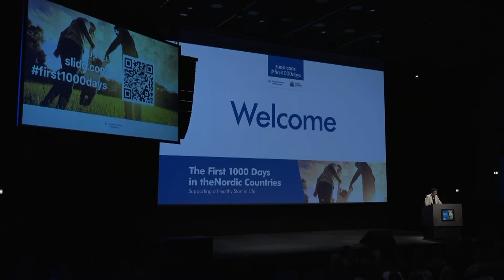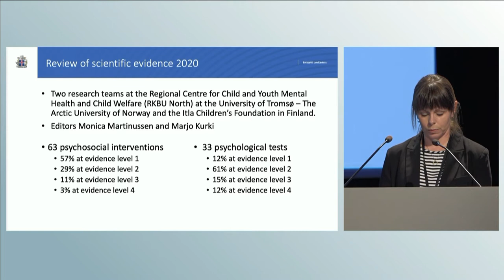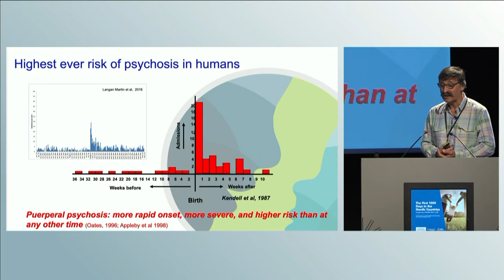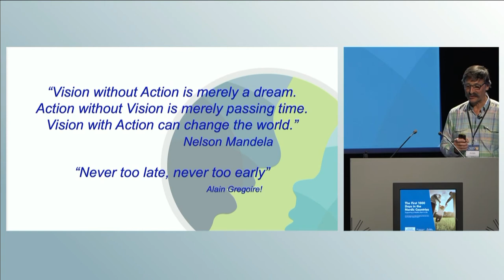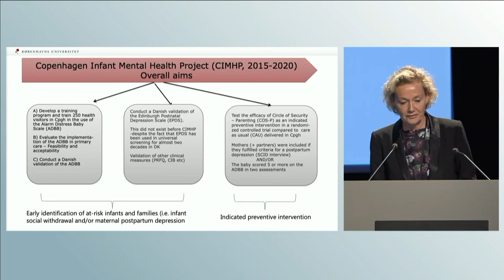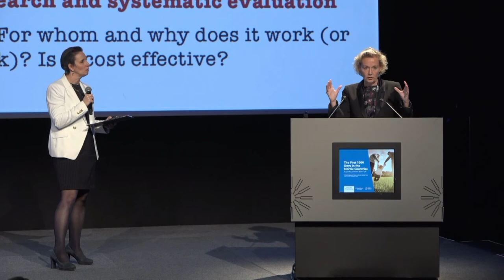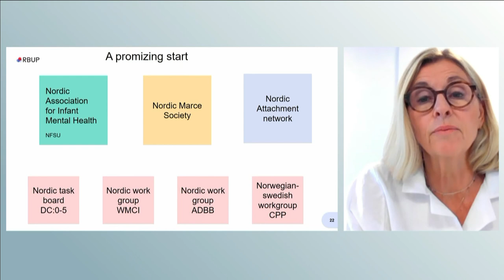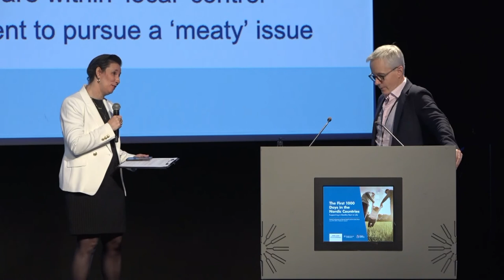The First 1000 Days in the Nordic Countries: Supporting a Healthy Start in Life – Nordic Conference.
The First 1000 Days in the Nordic Countries: Supporting a Healthy Start in Life – Nordic Conference on Mental Health and the Early Years in Reykjavik, Iceland 27th June 2022